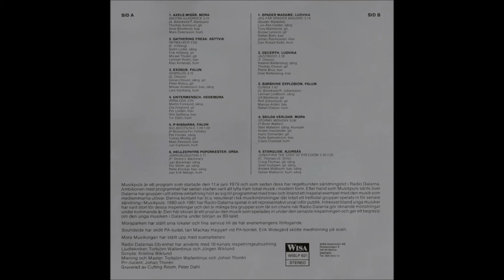Sunshine Explosion - Gunga (1981)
Låt från "Musikpuls" Samlings LP 1981 Sweden